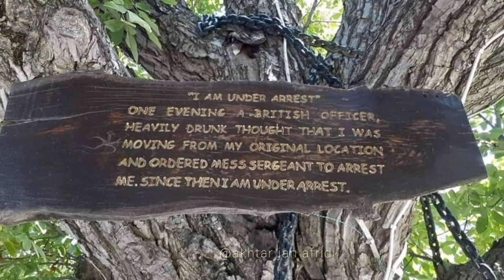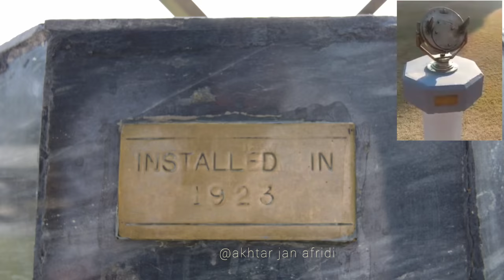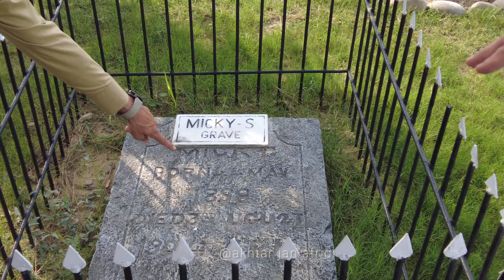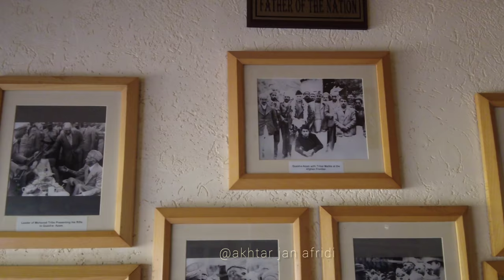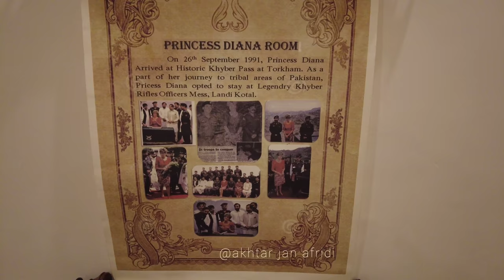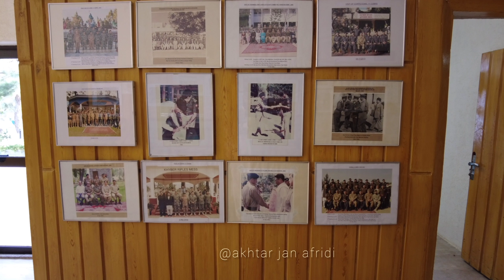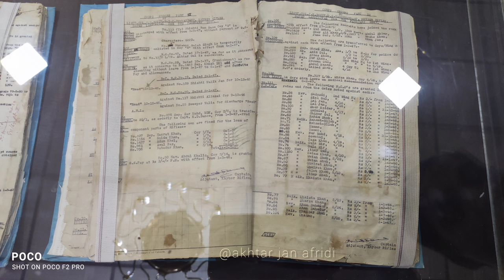Why A British Military Officer Arrested and Chained a Tree.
Beautiful Khyber Rifles Officer Mess and Museum in historical KhyberPass landikotal near PakAghanBoarder.